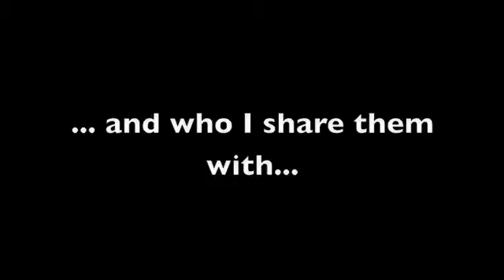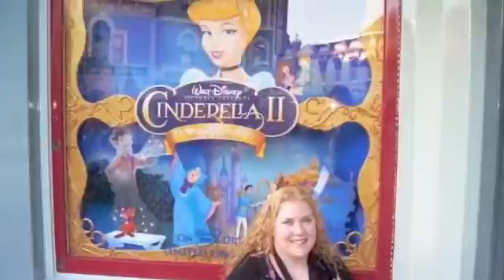Heathers TOTALLY RANDOM Intro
Hey girls! It's Thursday and my video is up!!! Woohoo! Sorry about the weird camera angles, didn't have much time to do anything but film with my isight, I promise the next one will be better! FLOO POWDER POWER! :)